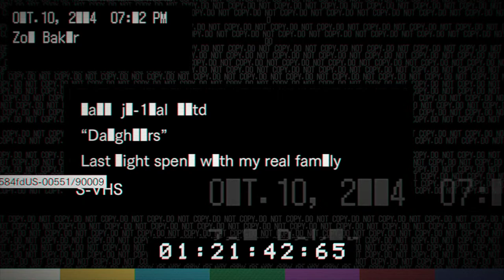Resident Evil 7 - Grabaciones inéditas - vol.2 - 21 / Hijas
Un juego de cartas peligroso y una historia de desenlace complejo.